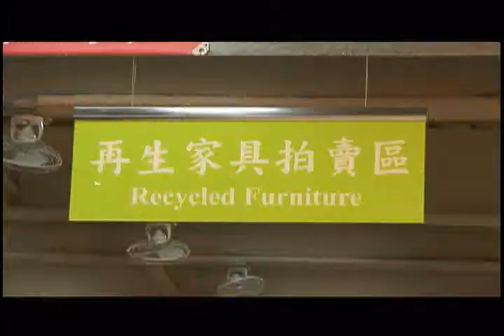991106馬英九總統治國週記(下):垃圾費隨袋徵收，永續台北向前走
台北市「垃圾費隨袋徵收」政策實施屆滿十年，建立了垃圾大幅減量、資源大量回收、降低垃圾掩埋與焚燒量、延長垃圾掩埋場使用年限，以及養成市民對環境友善習慣等良性循環。為此，總統特別邀請台北市環保局盧世昌主任秘書與松山區東榮里鄭玉梅里長，一起分享台北城這場「無聲革命」的心得，並期許此一有助城市永續發展、具有多重效益的成功政策，能一棒接一棒地傳下去。